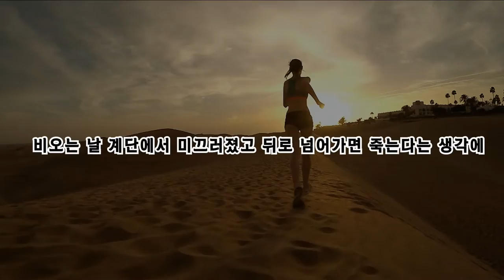나: 자고싶다. / 뇌: 누구맘대로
이제는 나와야지요